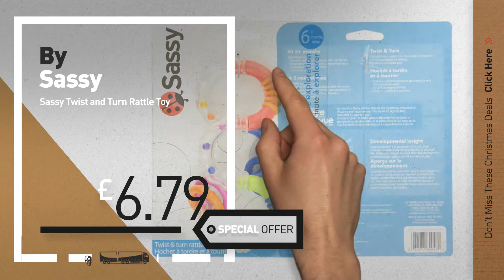Christmas Sassy Last Minute Deals: Sassy Fishy Fascination Station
New! 2019 Black Friday / Cyber Monday Soft Toys Deals and Updates.

Black Friday / Cyber Monday Sassy Fishy Fascination Station - 6+ Months 2-in-1 Toy Suction Cup Removable Base For High by Sassy

Black Friday / Cyber Monday Sassy Jitterbug by Sassy

Black Friday / Cyber Monday Sassy Teethe & Twirl Station by Sassy

Black Friday / Cyber Monday Sassy Snap and Squirt Sea Creatures by Sassy

Black Friday / Cyber Monday Sassy Deluxe Starter Set Sensory Blocks (40-Blocks) by Sassy

Black Friday / Cyber Monday Sassy Twist and Turn Rattle Toy by Sassy

Black Friday / Cyber Monday Sassy Teething Tail Fish by Sassy